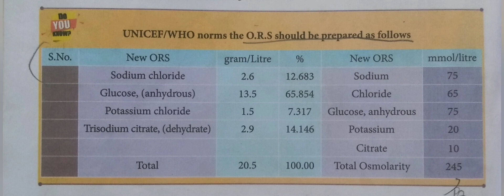Do You Know?UNICEF/WHO norms the O.R.S should be prepared as follows@Maheswari